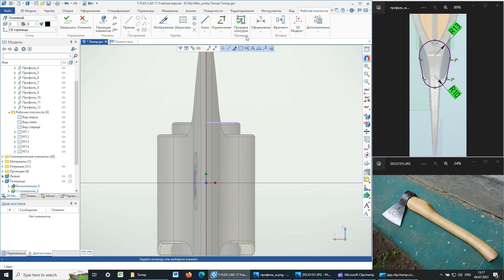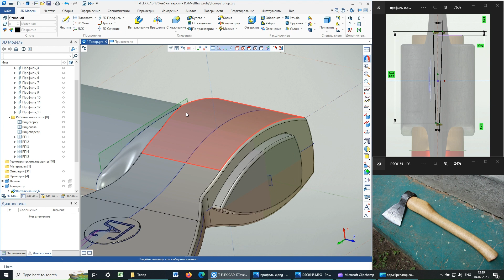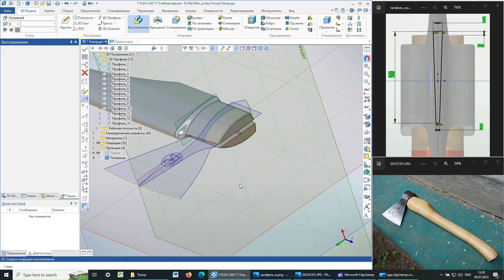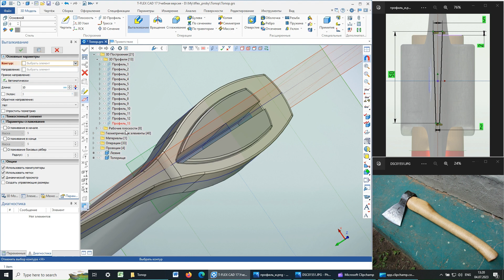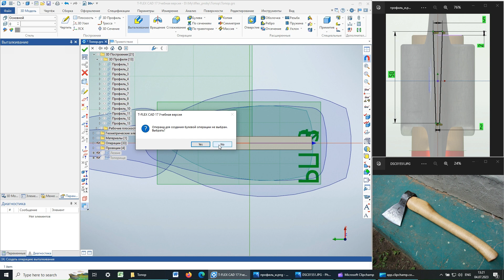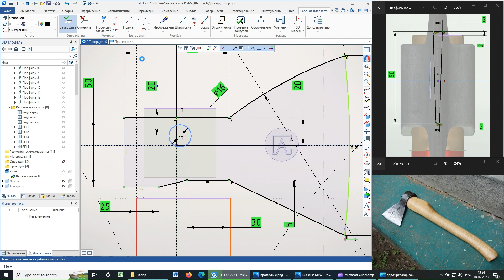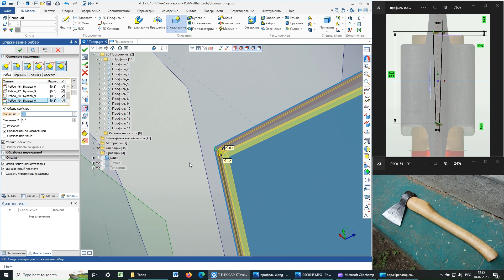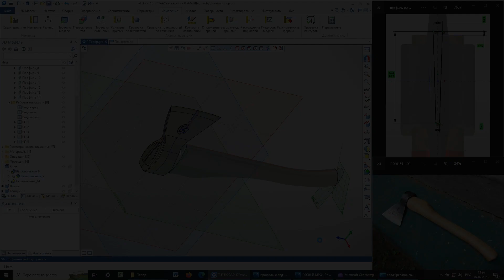Моделирование топора в TFLEX CAD. Часть 4. Клин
В этой части: создание профилей на основе эскизных примитивов (+ размеры и ограничения), выталкивание, булевы операции, контроль пересечений тел, фаски.

Эпизоды:
00:03 Клин. Профиль клина
02:45 Клин. Выталкивание-Вычитание канавки под клин в топорище
03:59 Клин. Выталкивание клина
05:57 Клин. Отверстие и фаски